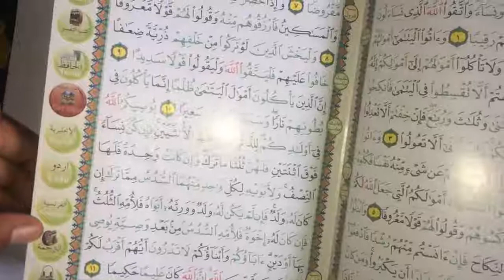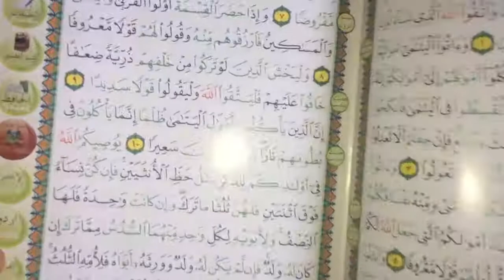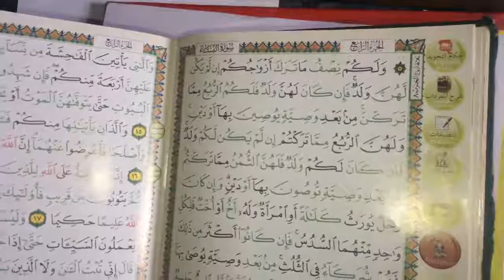Fractions Introduction '' Jajabyo Hordhac ''